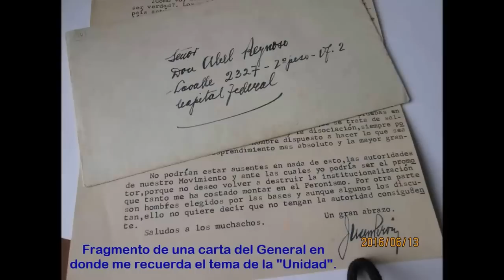ESTO ME DIJO PERON EN PANAMA EL 8 DE MARZO DE 1956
LA IMPORTANCIA DE LA UNIDAD